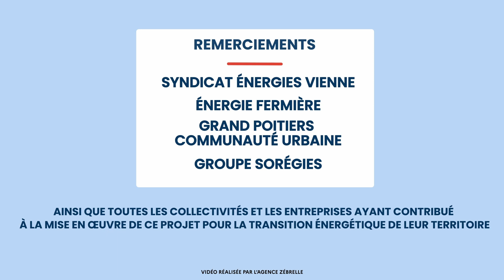La dorsale gazière Mélusine à Sanxay